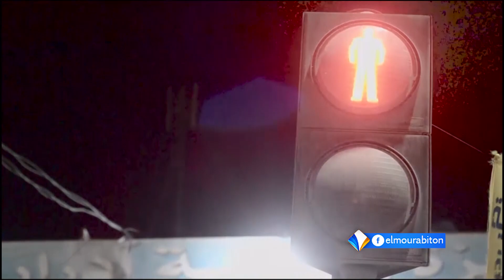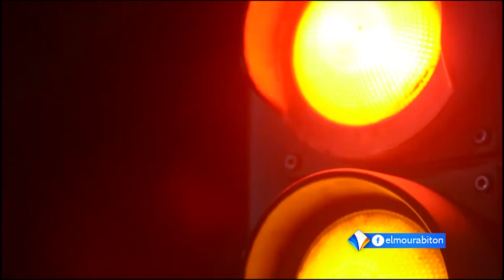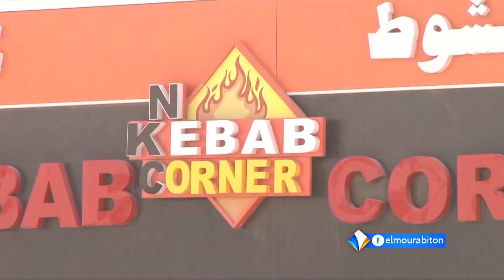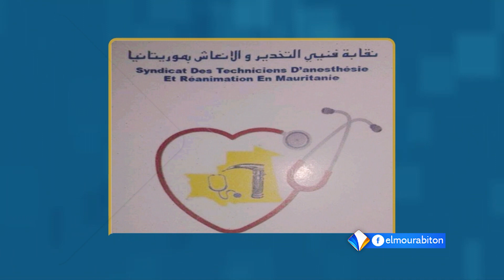نشرة أخبار الواحدة -22-03-2020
تقديم: أحمد بابي